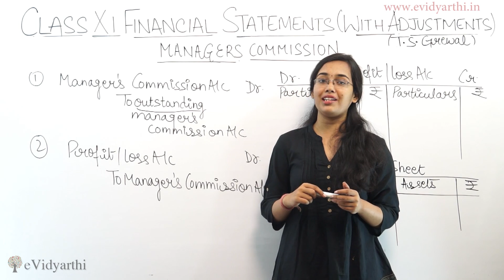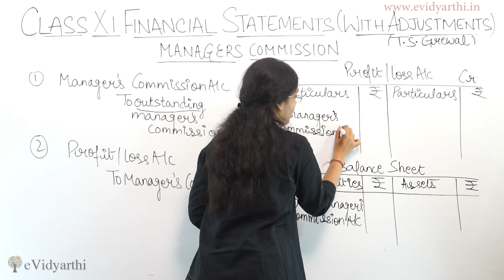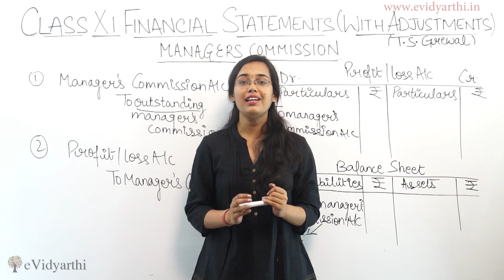Managers Commission - Financial Statements with Adjustments (Accounts Class 11th)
In this video, i will teach you about financial statements with adjustments. Learn the easy way to solve the questions.